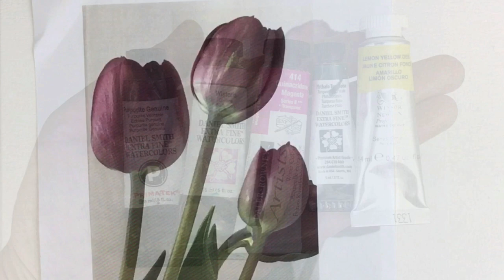How To Paint Watercolour Flowers Step By Step Includes Useful Tips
Quick, easy & fun painting of spring tulips. I demonstrate wet in wet techniques to show you how to paint flowers. I've been teaching watercolour painting for over 28 years. Click on SHOW MORE (just below) for more information. Want to watch longer videos?

This platform also allows me to add extra documents, outline drawing etc. If you would like to join

AMAZON US
AMAZON UK

300 gsm Rough Paper
HB Pencil
Daniel Smith Watercolours: Wisteria, Phthalo Turquoise, Purpurite Genuine
Winsor & Newon: Lemon Yellow
BRUSHES: Size 3 & 10 Round
Waterpot
Palette